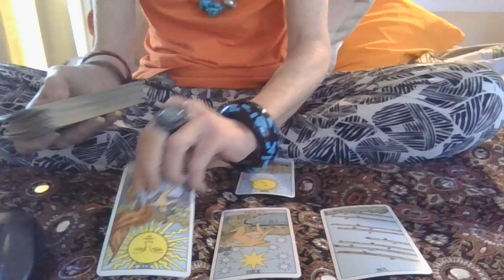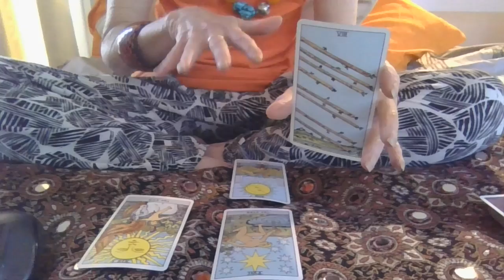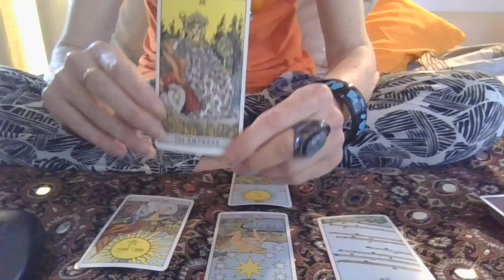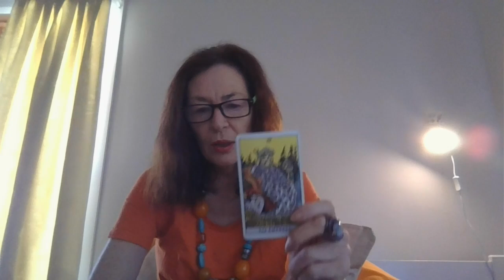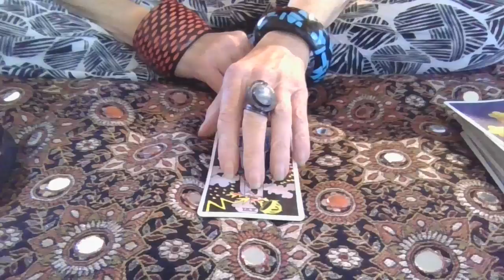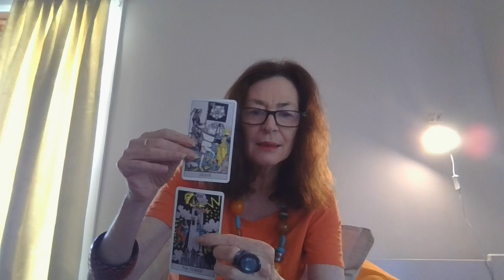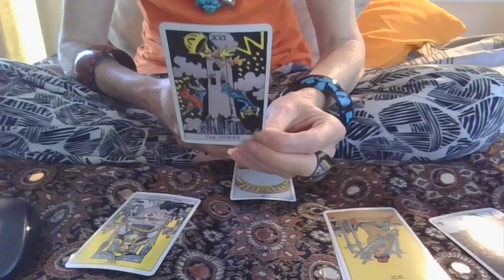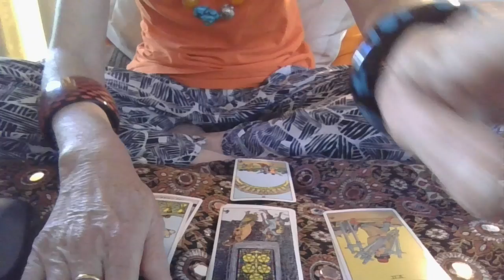243 THE GOP HAS A STATE OF EMERGENCY AND ITS CALLED DONALD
IF YOU WOULD LIKE A PERSONAL READING PLEASE EMAIL